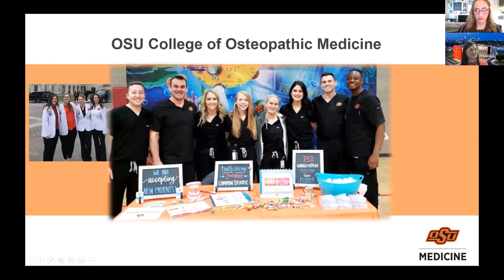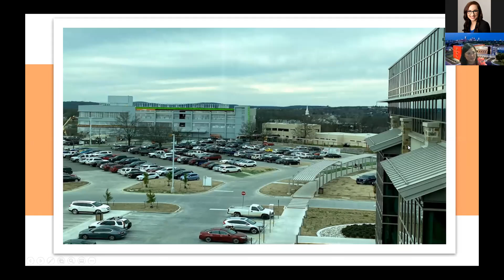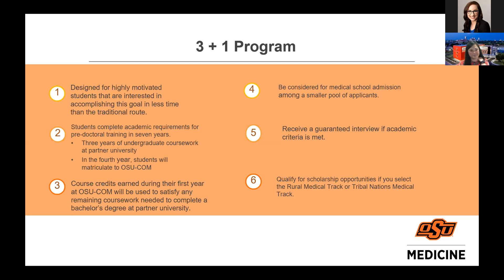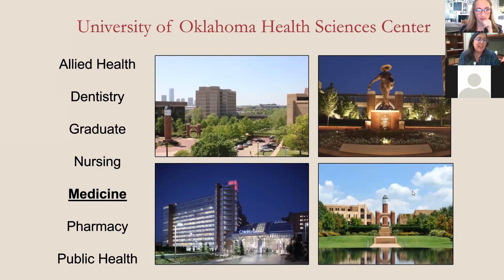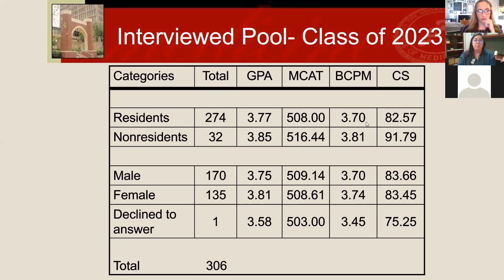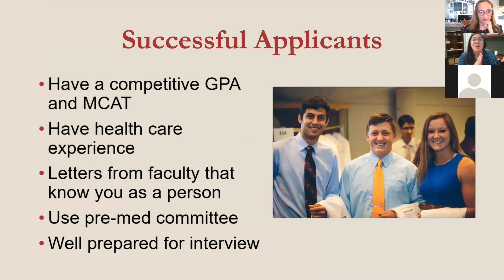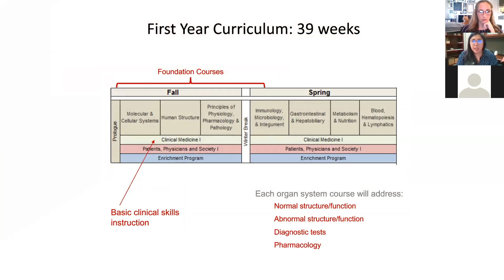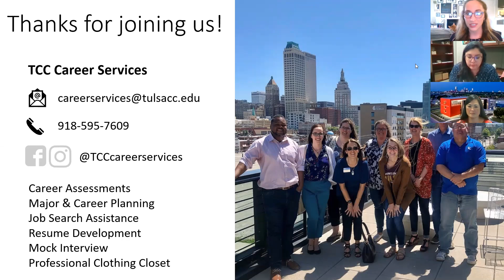Pathways to Medical School Fall 2020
Representatives from Oklahoma State University College of Osteopathic Medicine and University of Oklahoma College of Medicine share the admissions process for their programs, how to prepare for medical school, and other relevant information.